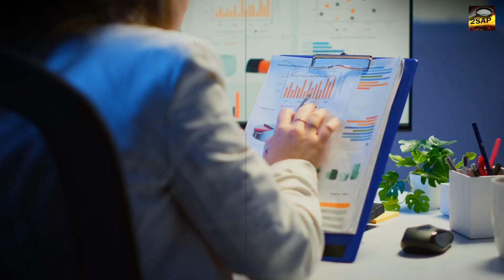Top 10 Poorest Countries in Africa.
Often referred to as the "heart of the world," Africa has some difficult economic obstacles to overcome. The continent of Africa is promising but is currently obscured by economic obstacles, much like a diamond in the rough. Envision a race in which Africa is sadly at the rear, battling problems such as civil wars, corruption, and political instability.

A staggering twenty-three of the 27 nations listed by the World Bank as the most economically challenged in the world are located in Africa. Furthermore, 21 of the 55 nations in the globe with somewhat higher but still modest incomes are included in this list.

Gross national income (GNI) per capita and gross domestic product (GDP) per capita are two measures that are frequently used to assess a nation's level of wealth. GDP per capita calculates a nation's total output value by dividing its total population by the value of all its goods and services. Similar figures apply to GNI per capita, which additionally takes into account any income from foreign sources like foreign investments or business transactions.
Despite having numerous natural resources, many African countries still live far below the poverty line.
Dear viewers, stick to your screens as we present to you the 10 poorest countries in Africa by GDP per capita.

10. Chad: GDP per capita of $1,718.
Chad officially the Republic of Chad, is a landlocked country at the crossroads of North and Central Africa.
With a population of over 17 million people, Chad is among the poorest nations in Africa. President Hissene Habre's civil war and dictatorship are to blame for the nation's failing economy. Because of this, investors were too afraid to put money into Chad because the country's policies were erratic and may change at any time. But since Hissene Habre's passing, things have been getting better in the nation.

9. Liberia: GDP per capita of $1,666.
Liberia officially the Republic of Liberia, is a country on the West African coast.
Liberia's recent civil war is to blame for the country's terrible poverty. With a population of about 5.3 million people, the nation is still recovering from the conflict. Hospitals and schools were damaged during the conflict, and the Ebola outbreak in 2014 made Liberia's economic situation the worst it has ever been.

8. Malawi: GDP per capita of $1,587.
Formerly known as Nyasaland, Malawi officially the Republic of Malawi is a landlocked country in Southeastern Africa. Malawi is another African nation that is experiencing poverty. With a population of about 20 million people, it has a GDP per capita of $1,587. In actuality, 50.7% of Malawians are impoverished. Malawi has a lot of land, but it can't succeed in agriculture because of droughts and a lack of funding.

7. Mozambique: GDP per capita of $1,457.
In Africa's southeast lies the stunning nation of Mozambique. You may swear you're in the Caribbean because of the area's turquoise waters and white sand beaches. With a population of 33 million people, this little African nation only has a GDP per capita of $1,457. Mozambique has to fight an Islamic insurgency all the time, which makes it one of the poorest nations in Africa. In addition, the government must deal with bad governance and foreign borrowing.

6. Niger: GDP per capita of $1,443.
With a population of 26 million people and a GDP per capita of $1,443, Niger is among the poorest nations in Africa. Sadly, droughts prevent this nation from reaching its full agricultural potential, and Boko Haram, a terrorist group with its headquarters in Nigeria, persistently poses a threat to the nation. its determined new military leaders and the population battle formidable economic challenges, steadfastly pursuing a path toward progress and a more promising tomorrow.

5. Democratic Republic of Congo: GDP per capita of $1,327.

With over 96 million citizens, the Democratic Republic of the Congo has a GDP per capita of $1,327. Despite having an abundance of mineral resources, poverty remains the main issue in this African nation. The majority of the DRC's issues are the result of poor government, which compels citizens to accept menial occupations. Residents also enjoy less employment and civil rights.

4. Somalia: GDP per capita of $1,322.
With a GDP per capita of $1,322 and a population of 16 million people, Somalia is among the poorest countries in Africa. Somalia's extreme Jihadi organization, Al Shabaab, is to blame for the country's ongoing unrest and attacks. This is why the country is so impoverished. Regretfully, around 69% of the populace is impoverished.